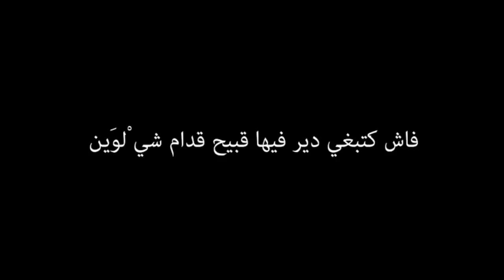فاش كتبغي دير فيها قبيح قدام شي ْلوَين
جميع حساباتي في مواقع التواصل